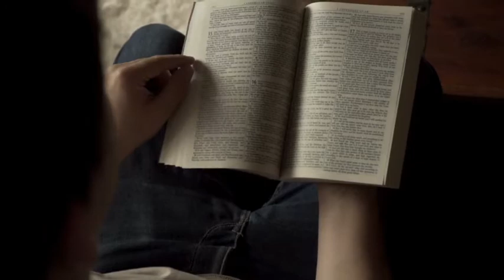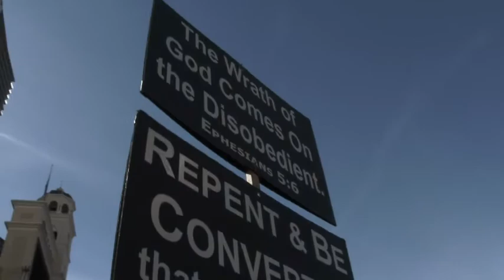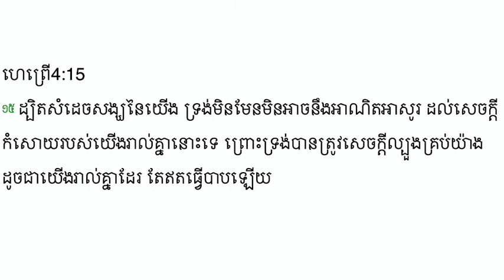តើគ្រីស្ទបរិស័ទពិតប្រាកដពិតជាមនុស្សលាក់កំពុតមែនដែរឬទេ? Are Genuine Christians Hypocrites?